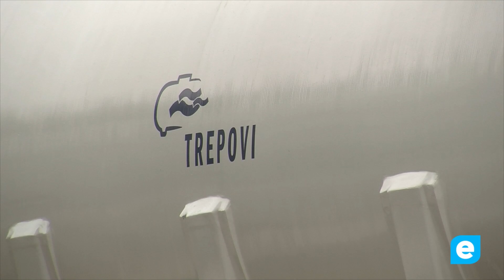Arriba la maquinària de l’estació d’aigua ultrafiltradora d’Empuriabrava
Els tècnics i el regidor d’urbanisme de l’Ajuntament de Castelló d’Empúries acompanyats per representants del Consorci d’Aigües de la Costa Brava Nord han visitat les obres de l’ultrafiltradora que s’està construint al parc del Trabuc i que ha de sevir per garantir l’aigua de boca als municipis de la costa empordanesa en cas de sequera extrema.
Com que la instal.lació es troba en una zona verda, des de l’Ajuntament de Castelló d’Empúries s’ha sol.licitat trobar la manera de reduir-ne l’impacte visual.

Un cop acabada l’obra de l’ultrafiltradora tocarà iniciar el procés per instal.lar la dessaladora que ja es va anunciar que també aniria a Empuriabrava.

A la visita d’obres amb el Consorci -que és l’ens responsable de l’actuació- no s’ha concretat cap data de posada en funcionament ni de l’ultrafiltradora ni de la dessaladora però el que està clar és que hauria de ser abans de l’estiu per evitar problemes amb el subministrament d’aigua de boca als municipis turístics de la Costa Brava Nord.